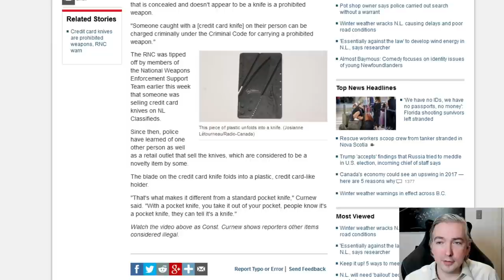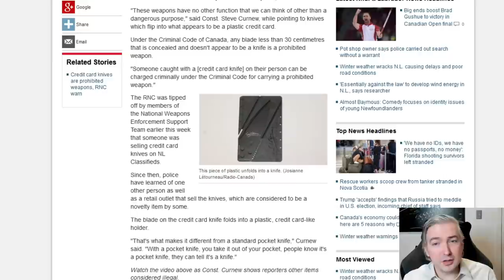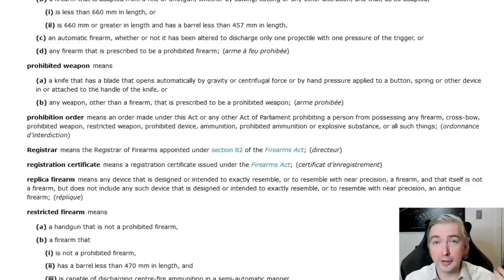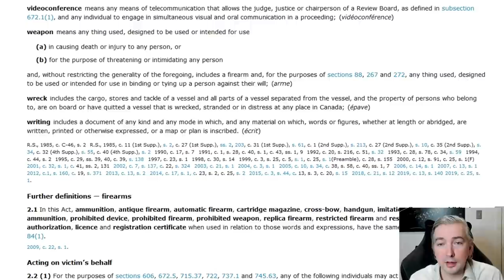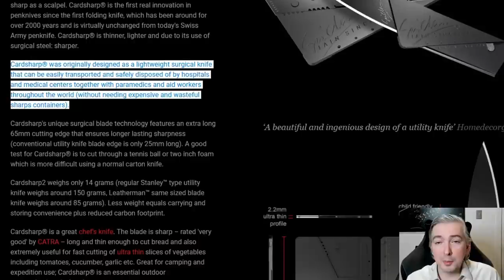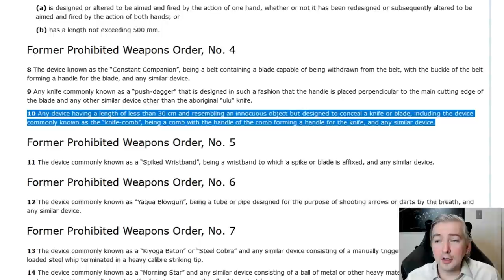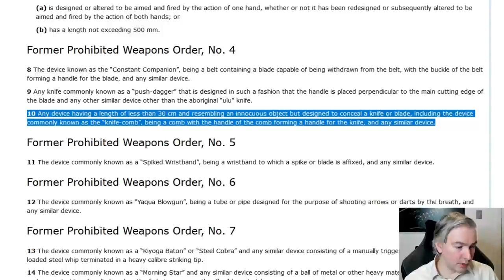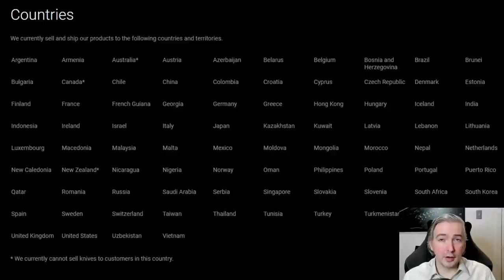Real Lawyer Looks At Whether "Credit Card" Knives Are Legal In Canada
I examine the legality of "Credit Card" knives in the design of the Iain Sinclair 'CardSharp' knives.